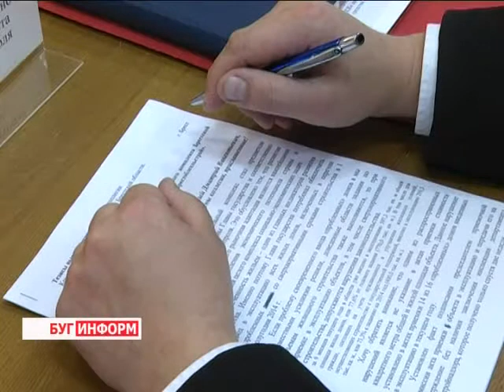2014-11-18 г. Брест. Коллегия КГК по вопросам строительства. Телекомпания Буг-ТВ.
Коллегия  КГК Брестской области по вопросам строительства:  предприятие Брестоблсельстрой.
Комитет государственного контроля – в действии.  На этот раз под пристальным вниманием контролирующего органа - сфера строительного комплекса. В Брестской области более ста организаций, занимающихся процессом возведения тех или иных объектов. В последние годы  работа  этой отрасли вызывает немало вопросов  и нареканий.
О недостатках и  мерах, которые были приняты в отношении организаций строительного комплекса Брестчины,   шёл предметный разговор на заседании Коллегии государственного контроля, которое состоялась  в городе над Бугом.   Пристальному вниманию и правомерной критике подверглось  предприятие Брестоблсельстрой.